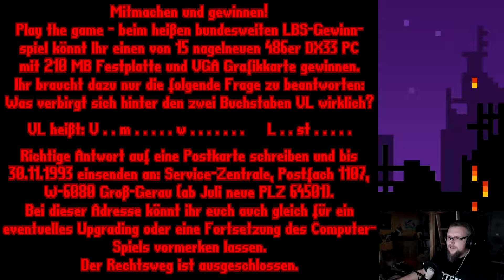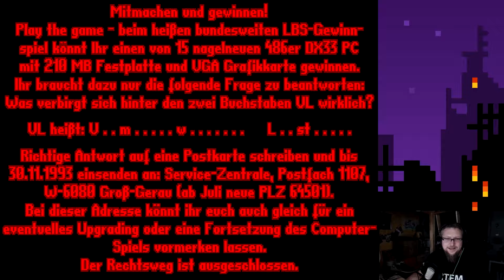FireFox zockt Retro-PC-Games (vor 2000) #3, Stream vom 27.11.2015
Wir zocken Spiele von vor dem Jahr 2000. Darunter hier im Stream: Elite: Frontier, Bioforge, Day of the Tentacle, Victor Loomes, Mad TV, Pinball Dreams, Normality, Telekommando 2, Summer Challenge, Winter Challenge, Stone Keep